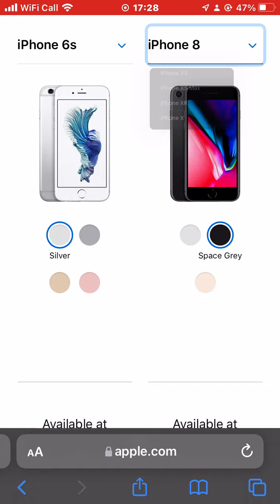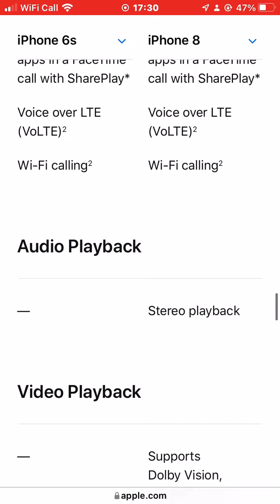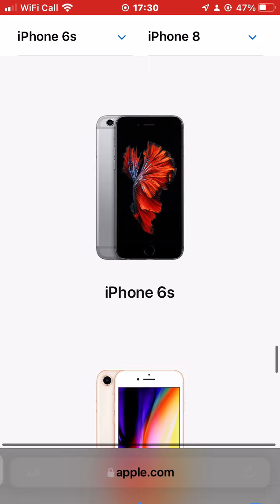My New Phone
I used to have a Samsung S3, then a Nokia Brick, and the 3310. AFter that I got my first iPhone, a 5S, I upgraded to the 6S and now, I have an 8. These are all the changes.

My Computer

WHO AM I:
I'm Ash, a tech-savvy student in the UK. I make videos about technology, productivity, music and a spot of gaming.

GET IN TOUCH:
If you’d like to talk, I’d love to hear from you. I try my best to reply to things but there sadly aren't enough hours in the day to respond to everyone 😭